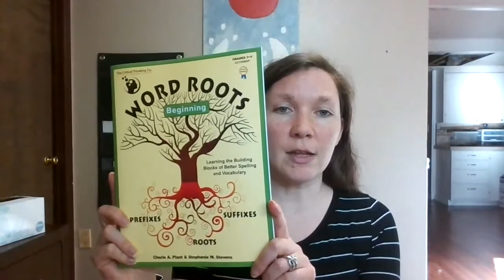Homeschool Week 3 Update: 3rd Grade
Three weeks complete! Here's what we are switching up for next week.

Hi! This is Rachel with Good Behavior Beginnings. We have started our homeschool journey due to the 2020 pandemic. I am using my skills as a behavior analyst to help guide our homeschool. Join us for lessons learned, successful strategies, and how we’re applying ABA to homeschooling.